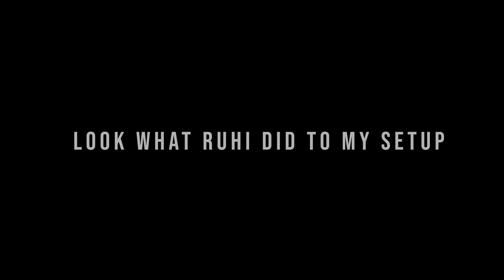Best Headphone Under 500 Rupees In 2023 | budget gaming headphones under 500 rupees | NINJA JEE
product link : - NITHON JENUS

UNBOXING WITH RUHI